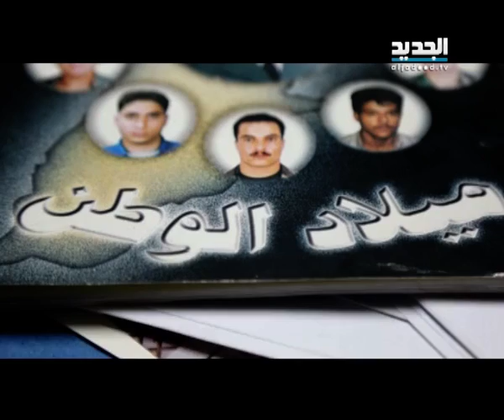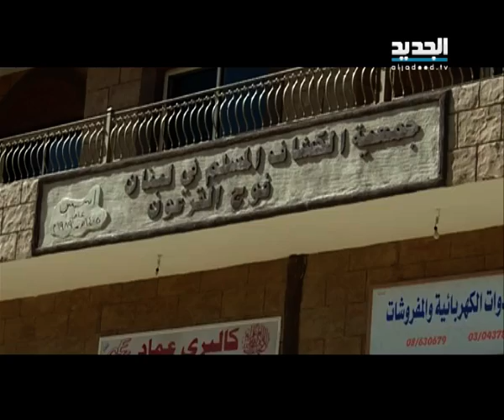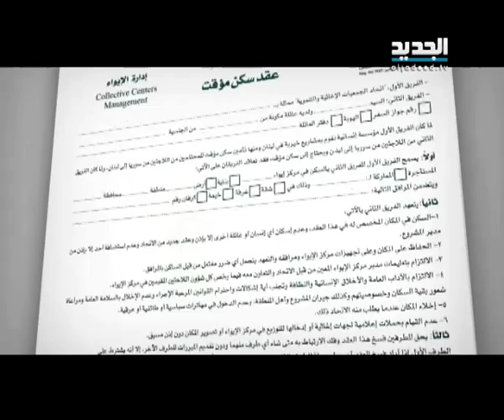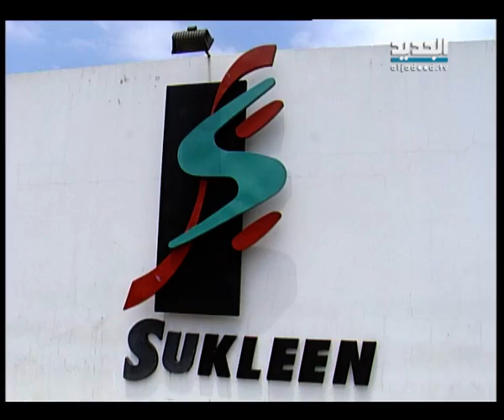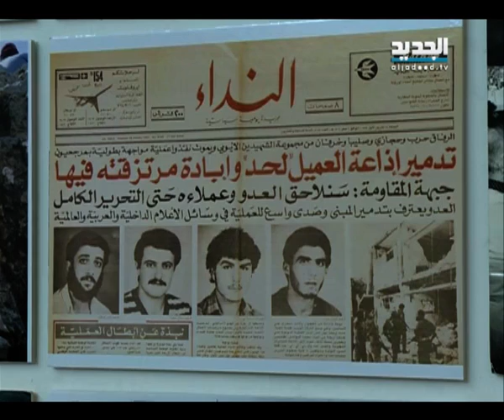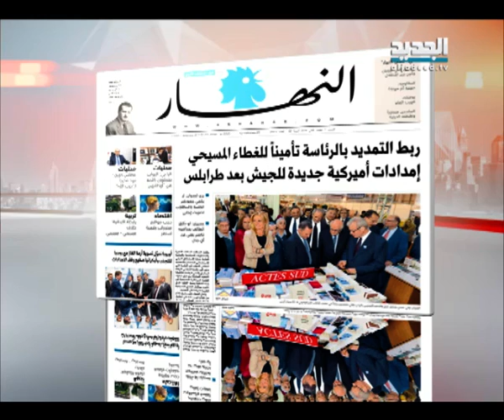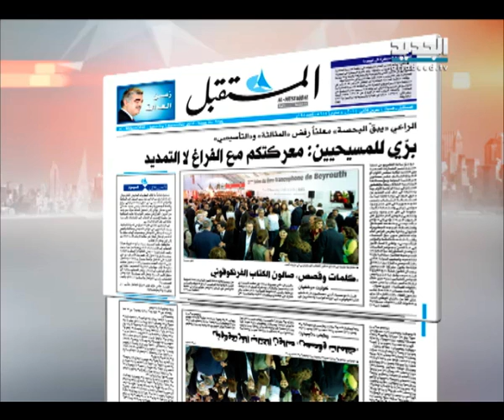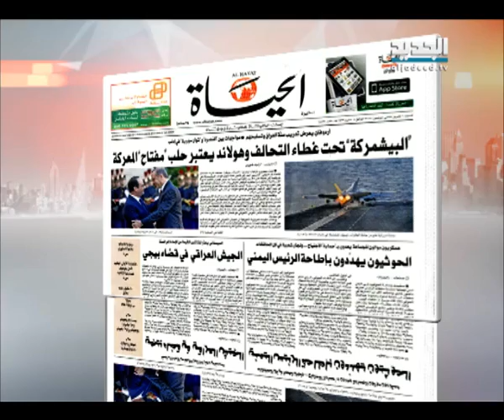نشرة الأخبار الصباحية 01-11-2014 كاملة